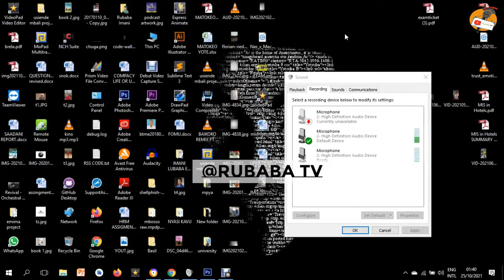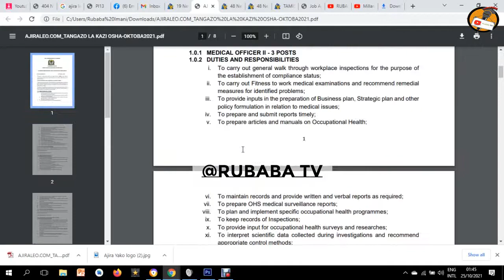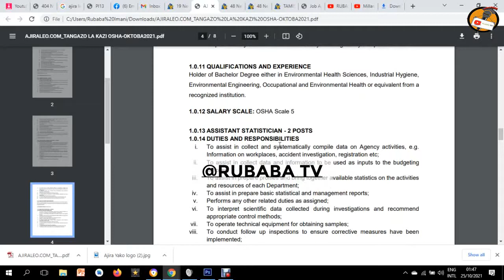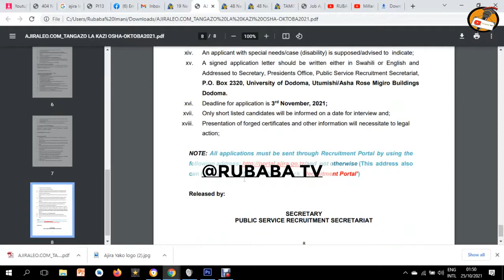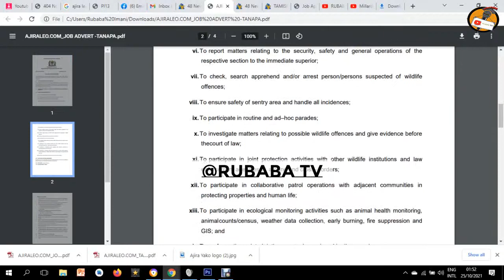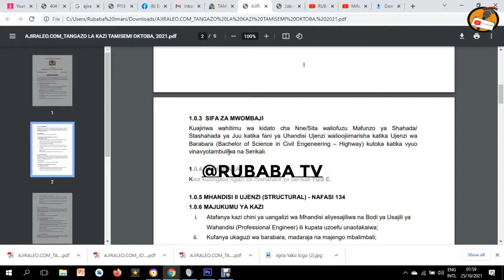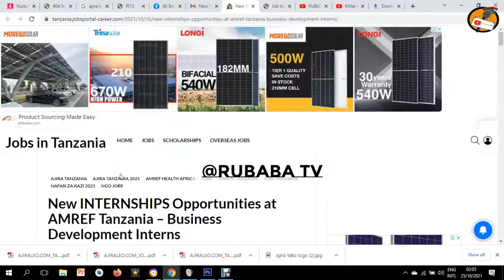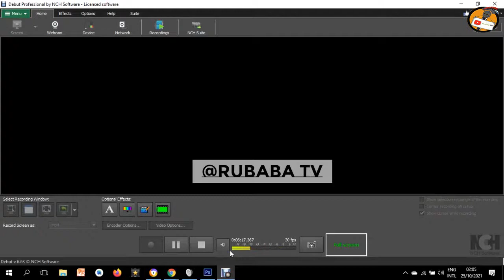🔴LIVE​​​​​​​​​​: AJIRA MPYA 300- SERIKALINI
Kipindi kitakachokupa taarifa kuhusu Ajira mpya kila siku